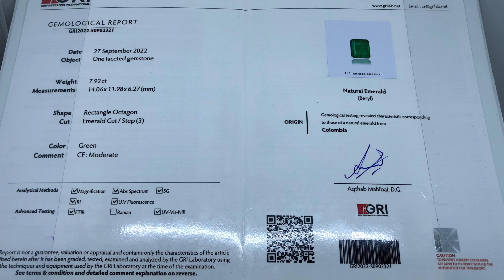EMERALD COLOMBIA RING GOLD DIAMOND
Name : Emerald
Color : Green
Weight : 7.92 Cts
Dimensions : 14.06 x 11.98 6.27 mm
Shape : Rectangle Octagon
Cutting : Emerald
Comment : Moderat
Origin : Colombia
Certificate : Gri Lab
Ring : Gold Diamond

Tokopedia : Pratama Jewelry
OLX : Pratama Jewelry
Youtube : link di Bio atas

NB: 100% Natural Batu Alam
-Matrial Bodyglass
-Warna Top
-Luster Bagus
( - ) Masih ada serat minim ciri khas batu